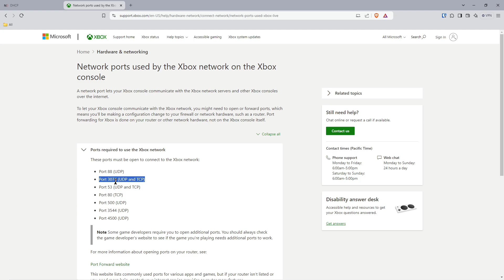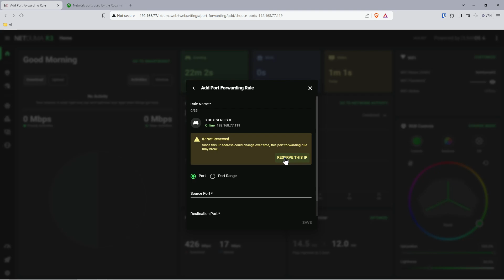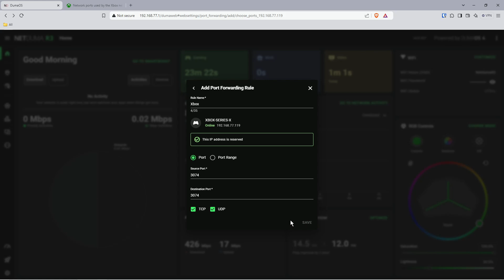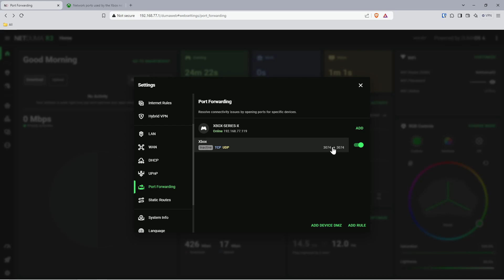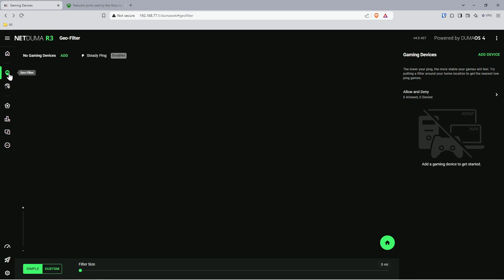How to Port Forward the NetDuma R2 & R3 With DumaOS4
How to port forward using the NetDuma R2 & R3 with DumaOS4.

Scott